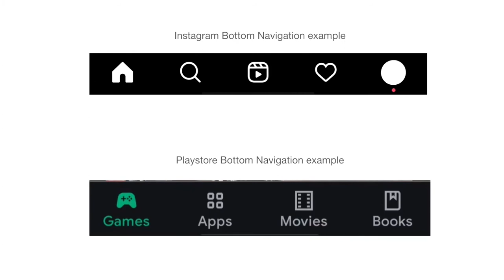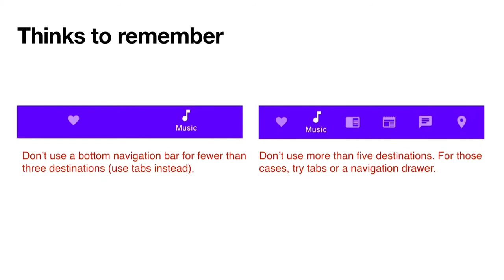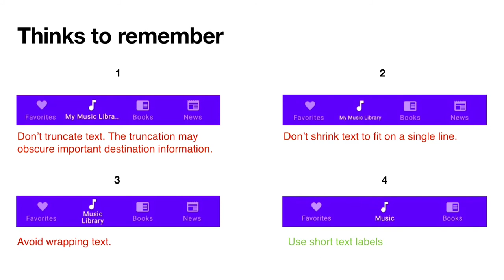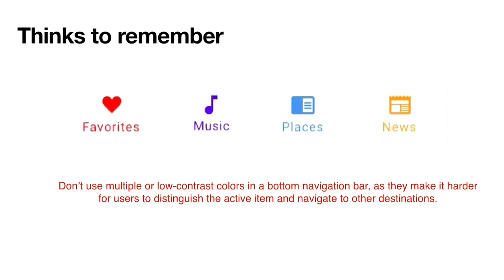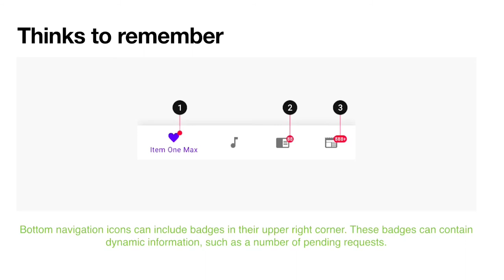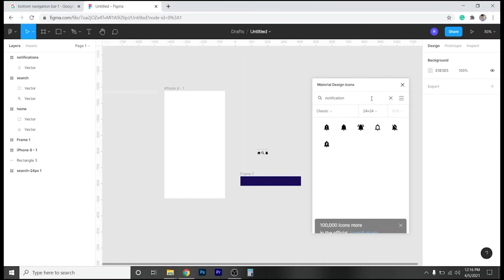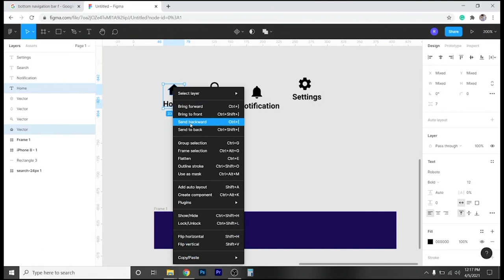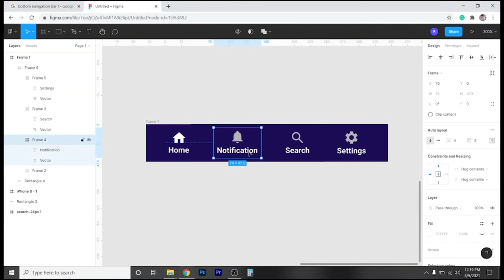Creative Head | UI/UX Design | Visual design course - 03 | What is Bottom Navigation Bar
This  Video tells in details about the bottom navigation bar technical features also includes a practical session for design Bottom Navigation Bar.